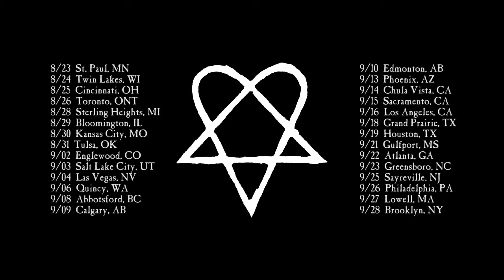Ville Valo HIM Announcing Midland Theatre concert Rock Allegiance Tour 2013